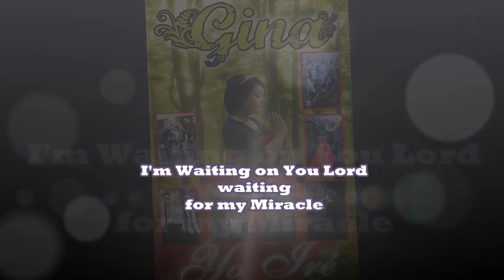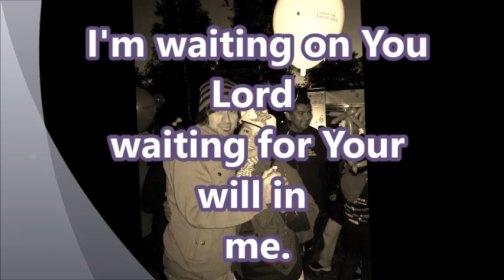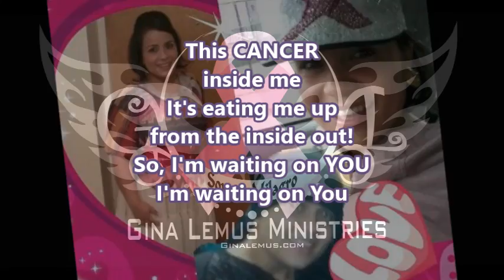Cancer Song - I'm waiting on you Lord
Gina recorded this during a time of trials
Gina is the composer of almost all of her songs.
Gina Dedicated this cd to her friend who past away of cancer in 2011
The musicians from Yo Ire are graduates and students of Berkley College in Boston , MA
Gina is a Pastor's daughter, a wife and an inspiring Preacher.
Video made by Gina and Rutie